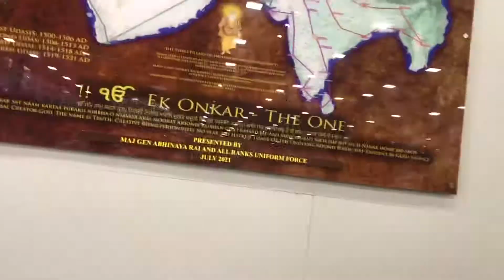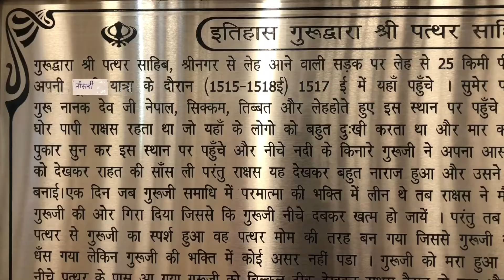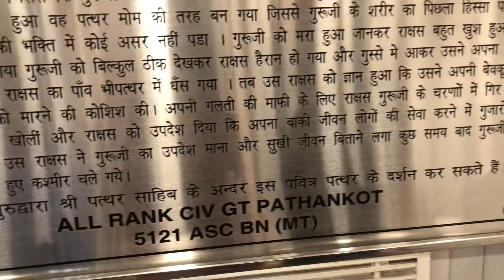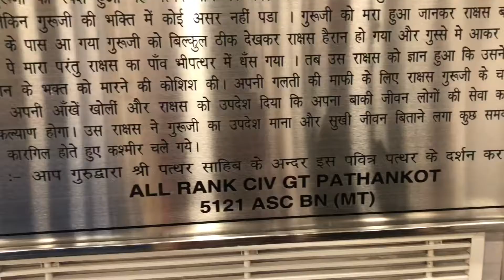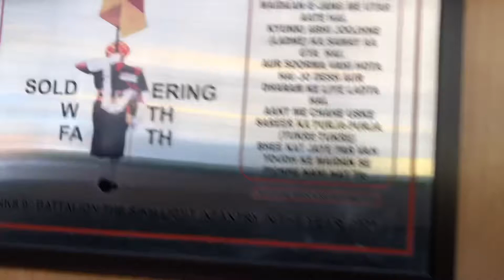Gurudwara shri pathar sahib।leh diaries| लेह का सफर।gurudwara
Hi friends so here I have visited Gurudwara shri pathar sahib as the story says a demon threw a big rock to kill shri guru Nanak Dev ji when he was mediating but the rock hit his back like a feather and took the shape of his back as ucan see also and later the demon asked to forgive but guru dev ji asked him to give service to people till he gets moksha. So friends come along and let’s feel the devine presence here